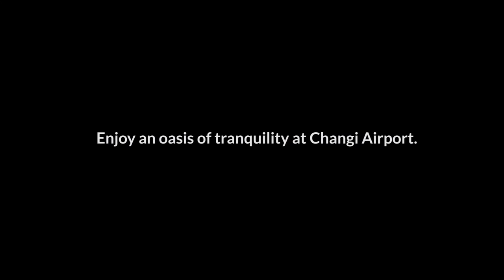Changi's Oasis of Tranquility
Enjoy a Singapore Sling on the house, indulge in two floors of beauty retail, or have a dip in our rooftop pool.